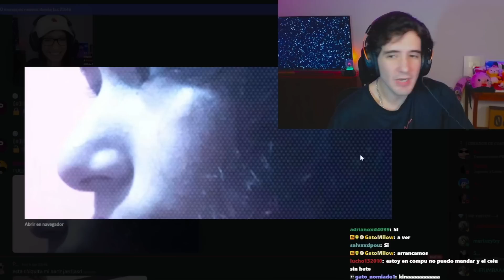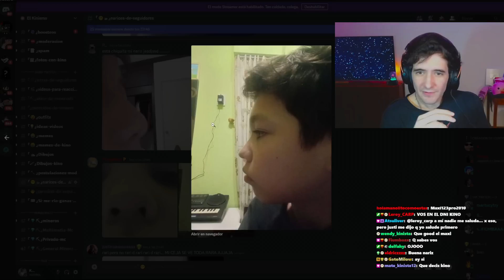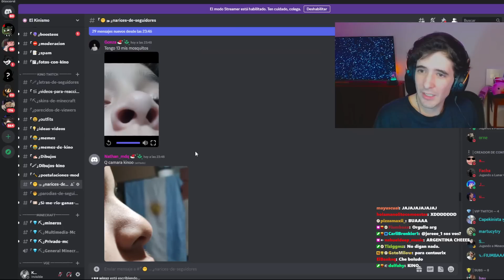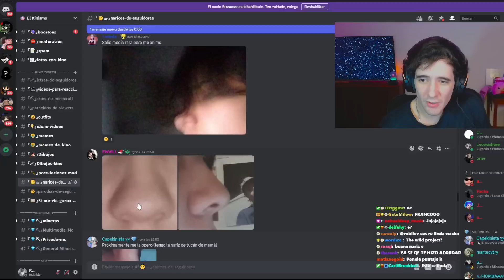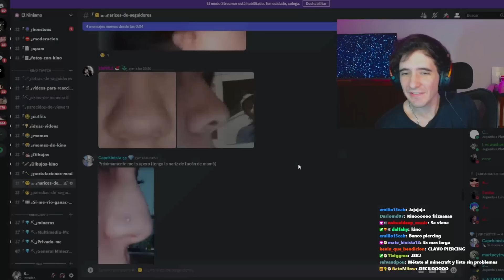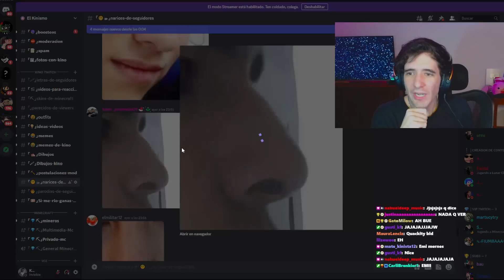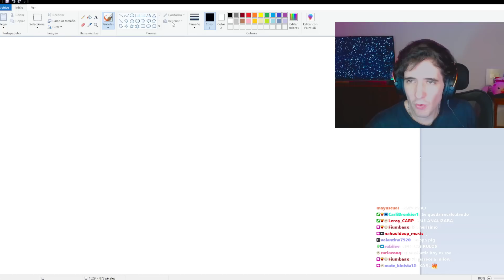Viendo las NARICES de Mis Seguidores